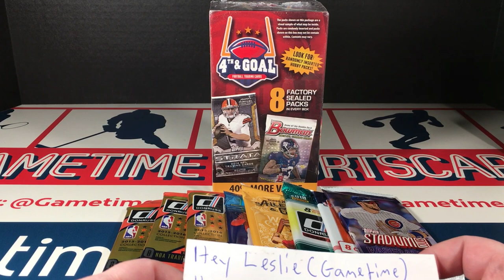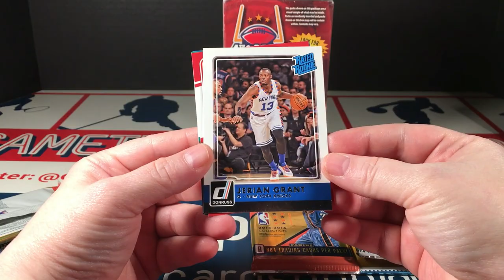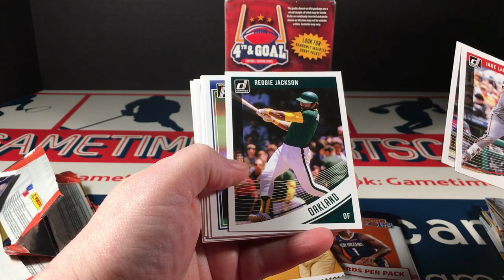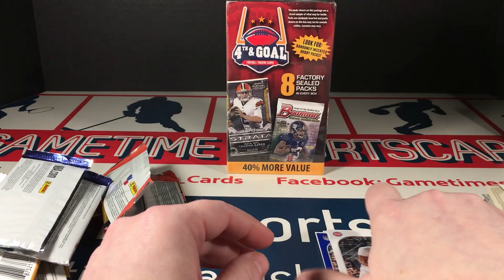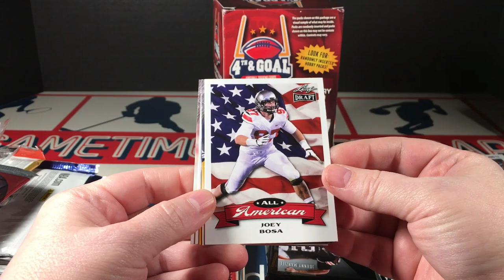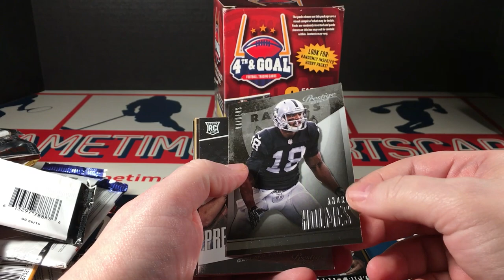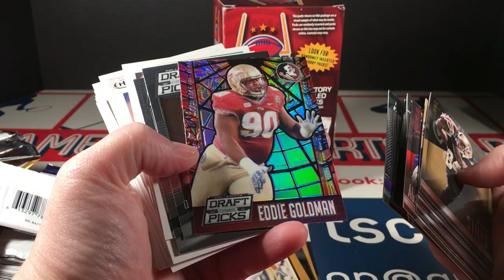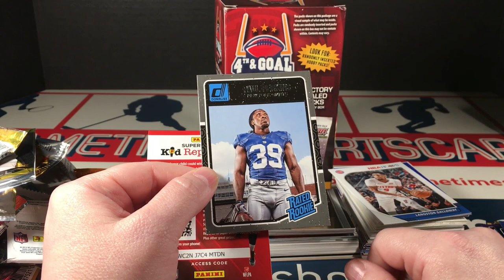Multi-Sport Packs Break - Sweet Care Package, 4th and Goal Box, More!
Thank you again to the Weiland family, as well as all of you who have been so good to me this past year. I hate being all mushy gushy, but dangit, I love you guys! 🥰